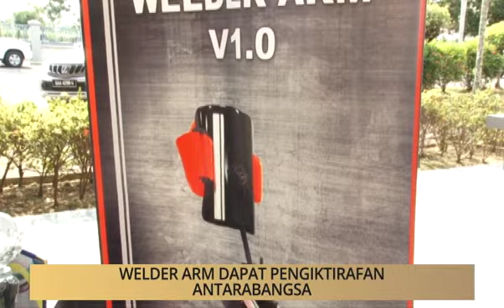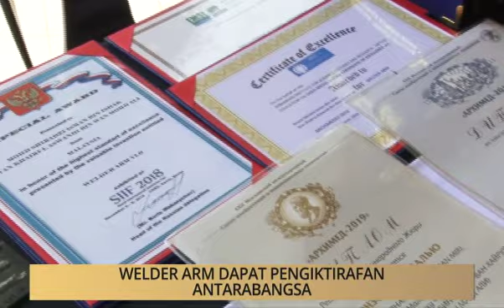Khabar Dari Sarawak: Welder Arm dapat pengiktirafan antarabangsa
Laporan berita dan kupasan isu setiap negeri-negeri di Malaysia. Sila klik video untuk berita selanjutnya.